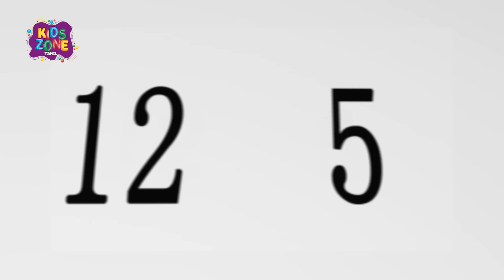லாட்டரி வென்ற மகிழ்ச்சி | Bablu Dablu Tamil Cartoon | Action Funny Story | Kids Zone Tamil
Vick (Formerly called Logger Vick) Guāngtóu Qiáng) is a logger who often runs into the animals for his misdeeds against the forest. He is bald, usually wearing hat or an equestrian helmet to conceal it. He is often seen carrying a chainsaw or a hunting rifle, wearing a jacket and jeans. Despite his menacing demeanor, Vick is often stays determined in light of threats from the forest, his superiors and poverty, not wishing to be in conflict with anyone if possible, despite sometimes seeking vengeance as a hunter. Vick later becomes a tour guide to preserve the forest with his animal friends.

Boonie Bears S1 EP 53